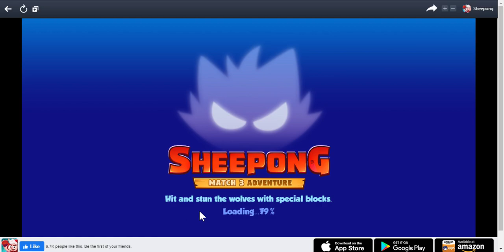SlowPCGaming Sheepong Shooting Master 04-01-2021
This is a game from Facebook's Gameroom.  The game itself is pretty fun to play.  Weird characters or games are appealing to me.  Watch it to see what I mean.  I don't think the game is on Facebook anymore.  They got rid of Gameroom and with it a whole bunch of sophisticated cool games.